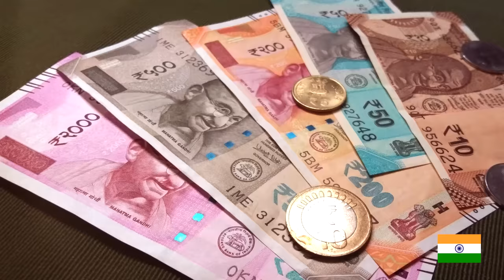India Song For Kids | Learn About the Geography, History, & Culture of India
Composed in the the style of modern Bollywood hits, this song about India will get you up and moving while learning about Indian geography, Indian Culture, Indian Festivals and important historical figures like Mother Theresa and Ghandi.

No matter if you just want to learn about India or are planning a trip there and want a fun way to be introduced to your destination, your journey starts just one a song away.

We think this video is the ideal musical supplement to the Kids Learning Tube India Song and the Geography Now India YouTube videos.

Make sure to ring the "🔔" so you can be the first to comment on our new videos. If we like your comment we'll make sure to pin it to the top of the comments in future videos!

India Song Lyrics:

Whoa, India.  Ganges River and the Taj Mahal.
Whoa, India.  Celebrating Raksha Bhandan and Pongol.
Whoa, India. Mother Teresa and Ghandi.
Whoa, India. India is where I want to be.

You can go mountain climbing at the
Great Himalayan National Park.
There's a Kanha Tiger Reserve
and Valley of Flowers is a work of art.

The shores of Middle Button Island,
The Amber Fort, and the Gulf of Mannar.
You can go to the Kibber Village
or the Great Rann of Kutch and watch the stars.

India is located on the continent of Asia.
The official motto of India is Satyameva Jayate
which means "Truth Alone Triumphs".

New Delhi is the capital city,
though the largest city is Mumbai.
Calcultta, Jaipur, Bangalore, Varanasi, Hyderabad, & Chennai

We enjoy vindaloo, naan, and lentils.
Kerala Chutney and Roti.
Poha for breakfast daal saag, sambar, rice pudding, Darjeeling Tea & Lassi.

The 29 states of India are Andhra Pradesh, Arunachal Pradesh, Assam, Bihar, Chhattisgarh, Goa, Gujarat, Haryana, Himachal Pradesh, Jammu and Kashmir, Jharkhand, Karnataka, Kerala, Madhya Pradesh, Maharashtra, Manipur, Meghalaya, Mizoram, Nagaland, Odisha, Punjab, Rajasthan, Sikkim, Tamilnadu, Telangana, Tripura, Uttarakhand, Uttar Pradesh, and West Bengal.

Indeciperable Lotus is the national flower
and Banyan is the national tree.

Four-leaf clover, marsh, orchid, rosewood, teak.
Chili Peppers, Curry leaves and Pigeon Peas.
Bengal Tiger is the national animal.
India Peafowl the national bird.
Lion, Rhino (Rhinoceros), Himalayan Blue Sheep,
Stork, Flamingo, Falcon, and Buzzard.

Bihu is a festival of dance, music, and laughter
Diwali is a festival of lights.
The population of India is approximately 1.4 Billion people.
The official languages are both Hindi and English
and the official unit of currency is the Indian Rupee.

Rabindranath Tagore wrote popular songs
for Veena, Sitar, and Tumbi.
Hindustani, Carnatic, and Filmi music for Tanpura and Basuri
The mystic Jiddu Krishnamurti
Prime Minister Jawaharlal Nehru
Pachisi, Chataranga, kite flying, and Seval Sandai are all fun to do.